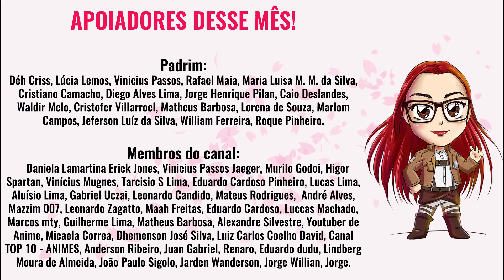CAPÍTULO FINAL DE SHINGEKI SERÁ REVELADO NA ÍNTEGRA!!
Notícia de última hora sobre a revelação na íntegra do capítulo final do mangá de Shingeki no Kyojin (Attack on Titan). Saiba mais!

GABRIELA XAVIER
Caixa Postal 81646
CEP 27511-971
●ME SIGA!!!